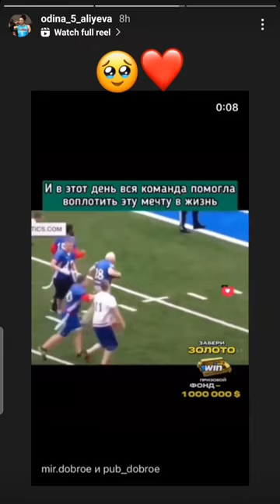Mahal talaga ng mga Filipino si Odina Aliyeva😍